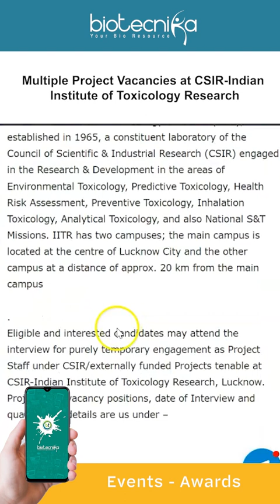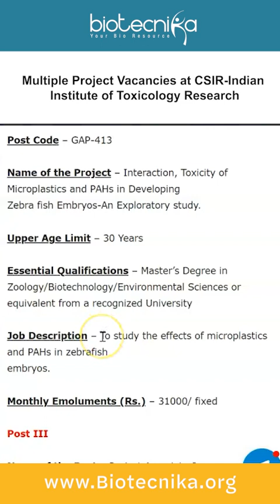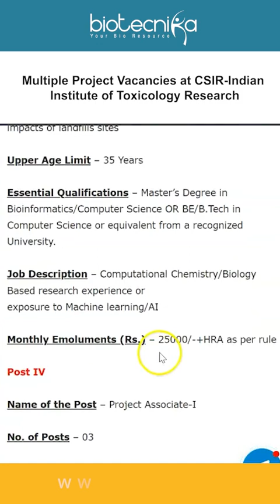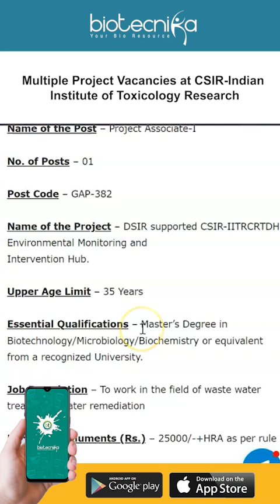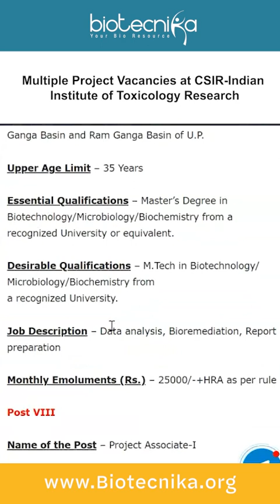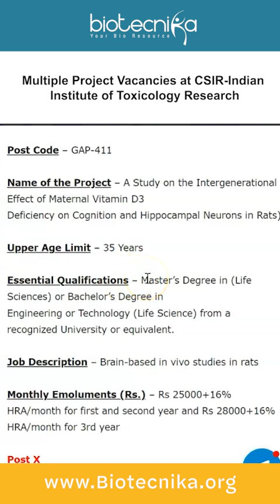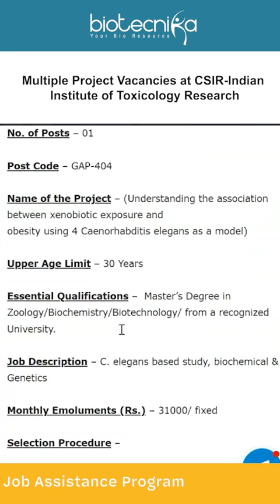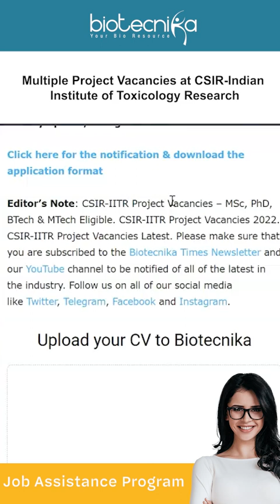12+ Multiple Project Vacancies at CSIR - IITR Indian Institute of Toxicology Research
CSIR-IITR Project Vacancies. CSIR – Indian Institute of Toxicology Research job openings. MSc Biological Sciences, Life Sciences, Biotechnology, Biochemistry, Microbiology, Bioinformatics, Molecular Biology multiple project openings available. Interested and eligible applicants can check out all of the details on the same below

00:00 Introduction
00:28 Indian Institute of Toxicology Research
01:10 post 1 (Research Associate-I)
01:37 Monthly Emoluments
01:44 Post 2 (Research Assistant)
01:53 Essential Qualifications
02:09 Monthly Emoluments
02:16 Post 3 (Project Associate-I)
02:23 Essential Qualifications
03:18 Monthly Emoluments
03:26 Post 4 ( Project Associate-I)
03:36 Essential Qualifications
04:04 Monthly Emoluments
04:11 Post 5 ( JRF- (Project )
04:16 Essential Qualifications
04:26 Monthly Emoluments
04:30 Post 6 (Project Associate-I)
04:37 Essential Qualifications
04:49 Monthly Emoluments
04:54 Post 7 (Project Associate-I)
04:59 Essential Qualifications
05:15 Monthly Emoluments
05:21 Post 8 (Project Assistant)
05:28 Essential Qualifications
06:02 Monthly Emoluments
06:14 Post 9 (Project Associate-I)
06:24 Essential Qualifications
06:32 Monthly Emoluments
06:41 Post 10  ( Senior Project Associate)
06:48 Essential Qualifications
07:24 Monthly Emoluments
07:28 Post 11 (Research Assistant)
07:35 Essential Qualifications
07:44 Monthly Emoluments
07:45 Selection procedure
08:06 How to apply